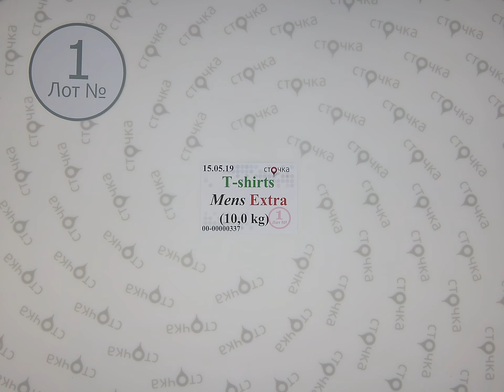T-shirts mens Extra 1,секонд хенд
T-shirts Mens Extra ( лот №1)
Мужские футболки (секонд хенд)
Страна: Англия
Сезон: Лето
Цена за кг.: 7.38 евро
Цена за мешок : 73.8 евро
Цена за ед.: 1.34 евро